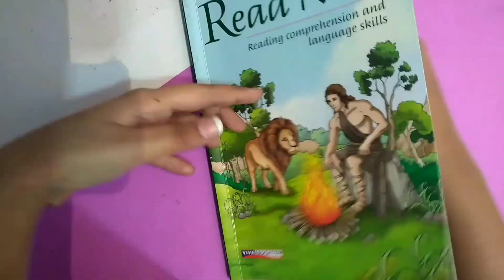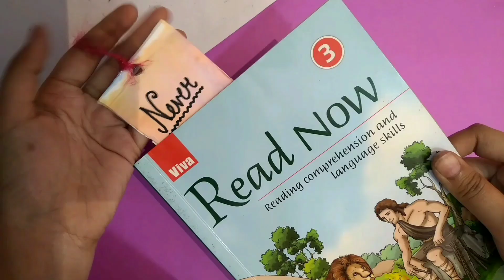Paper Bookmark| Riddhi's Creative Arts